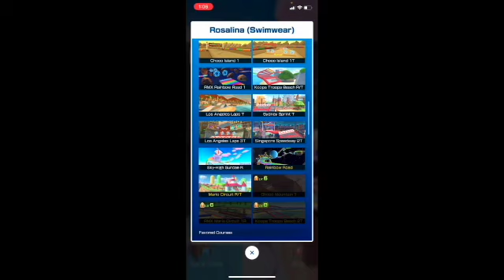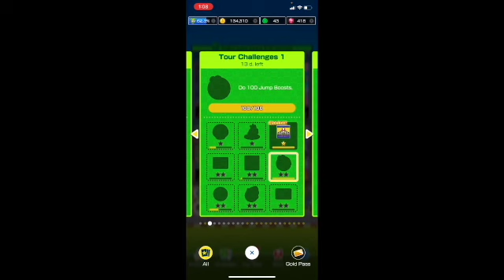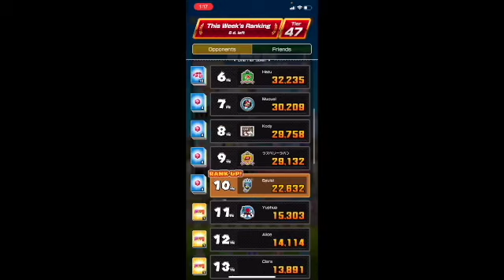Playing Sky High Sundae for the FIRST TIME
I want ice cream now